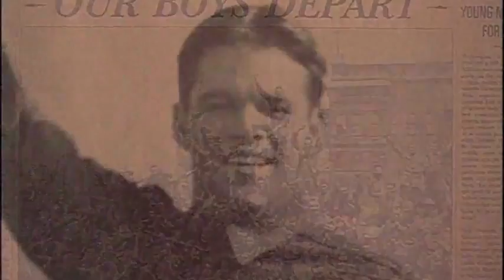The Legend of Bagger Vance (Trailer)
A down-and-out golfer attempts to recover his game and his life with help from a mystical caddy.